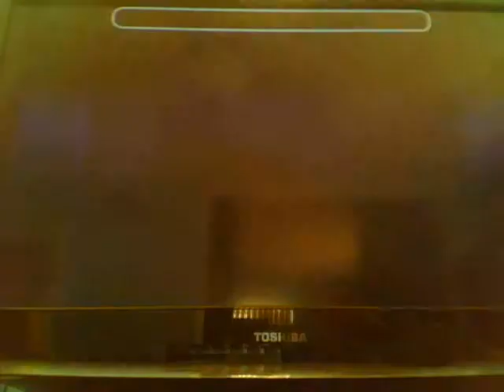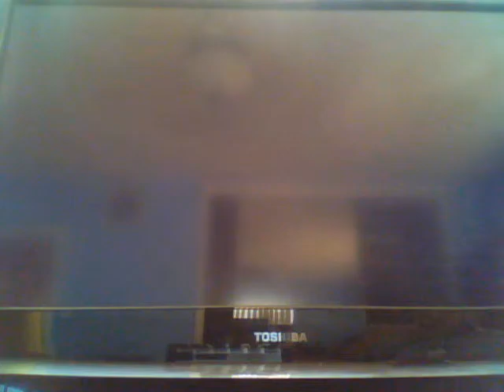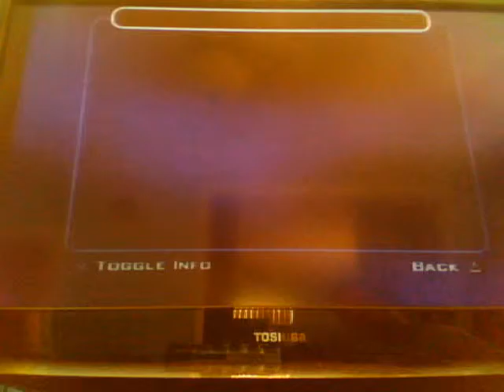Let's Play Destroy All Humans 2! Part 27: Ship Snatching!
Who knew security would be so tight on a weapons transport ship?